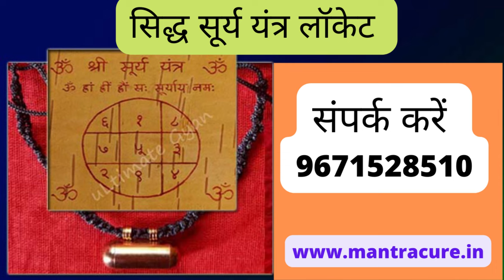सिद्ध सूर्य यंत्र लॉकेट